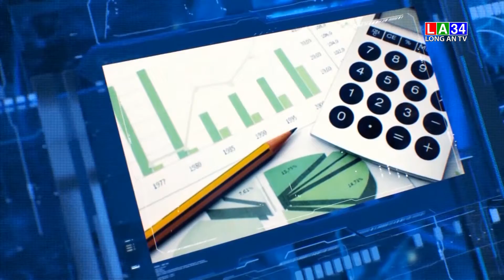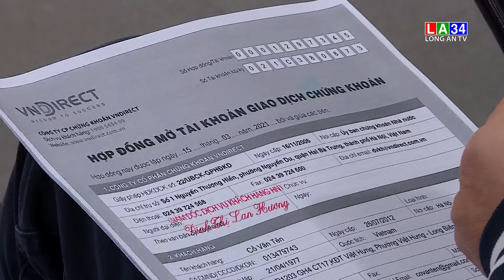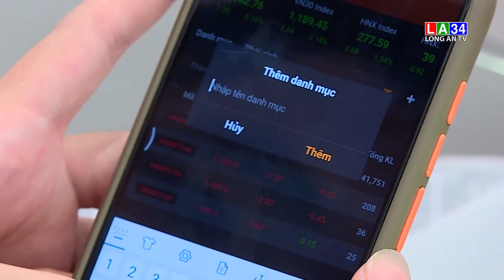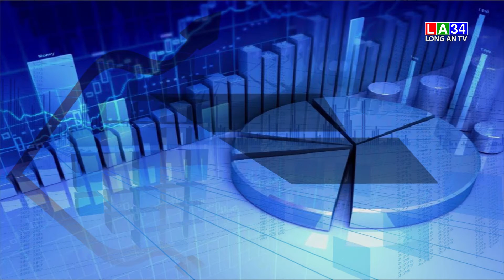Bản tin Tài chính - Thị trường 11/01/2022